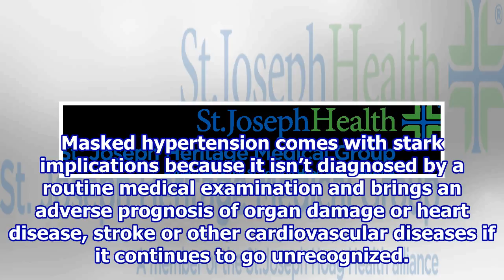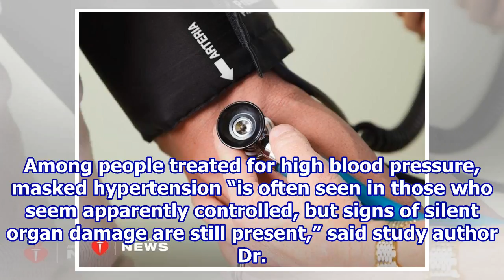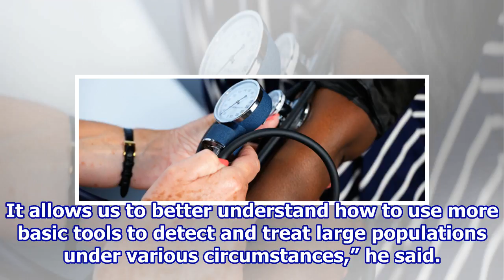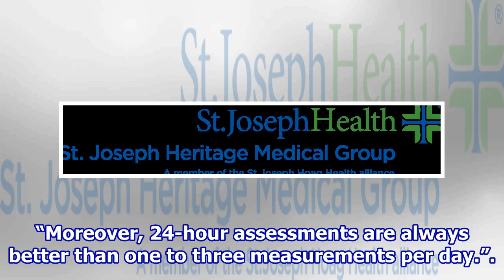AHA: Blood Pressure Readings Often Higher Outside Doctor’s Office